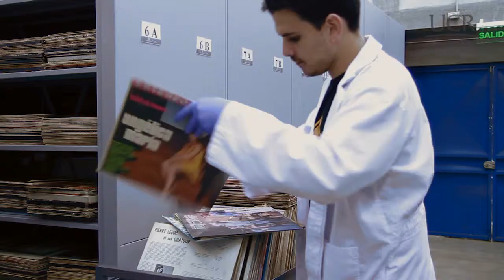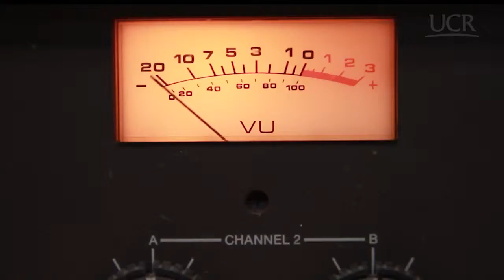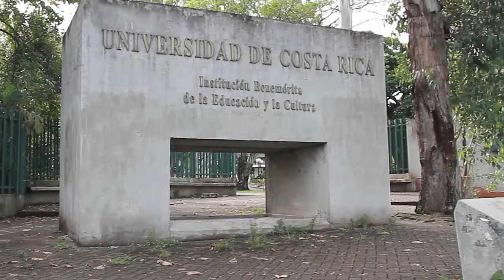La preservación sonora de la UCR